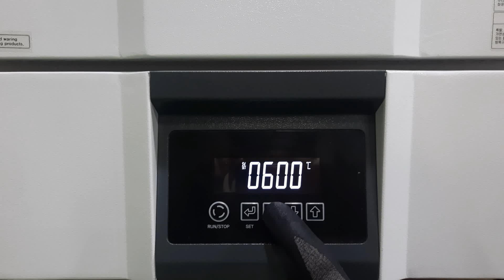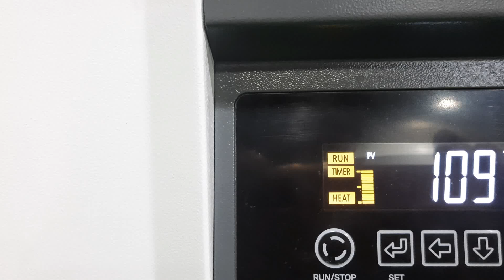New Muffle Furnace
Newly designed Muffle Furnace
MF-03N, MF-05N, MF-12N, MF-14N